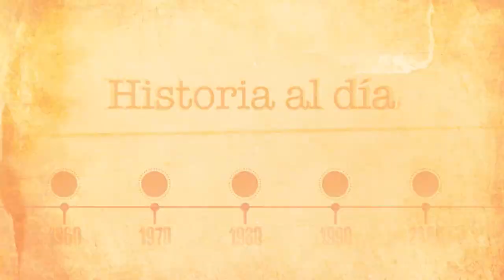HistoriaAlDía | 22 de octubre: Muerte de José María Paz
El 22 de octubre de 1854 fallecía en Buenos Aires José María Paz.